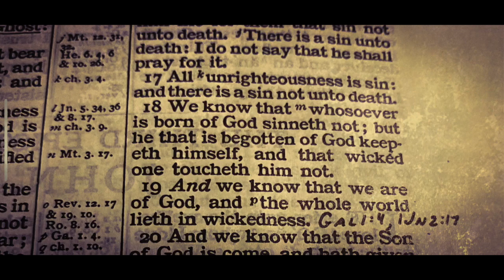SINLESS PERFECTION FOR CHRISTIANS? 1 JOHN 5:18 (Q&A)